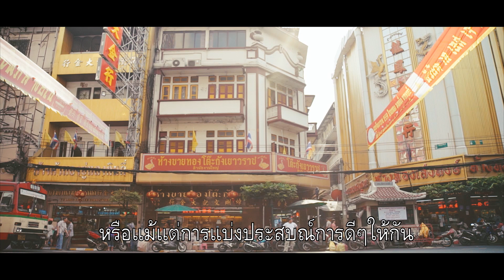TEASER Bangkok Barber Shops :: Documentary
ตัวอย่าง Bangkok Barber Shops :: Documentary

ติดตามตัวเต็มได้วันที่ :: 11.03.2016 ::